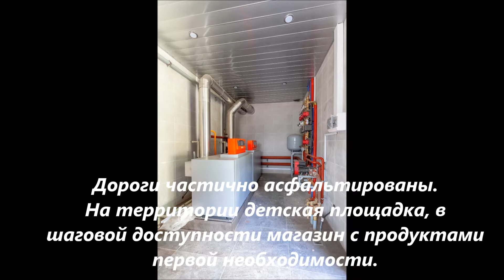Купить дом МО, Одинцовский р-н, Кезьмино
Стильный комфортный  новый двухэтажный дом 500 кв.м на участке 28 соток с лесными деревьями расположен в живописном коттеджном поселке  Кезьмино 2  в 30 км от МКАД. Планировкой предусмотрены на 1 этаже: кухня-столовая-гостиная с выходом на террасу, спальня, тренажерный зал с душевой, мастерская, холл, подсобные помещения, гостевой санузел, электрощитовая; на 2 этаже: 1 кабинет  с сейфовым помещением, 4 спальни, 2 ванных комнаты, гардеробная. Также на участке имеется второе строение: гараж на три машины, котельная, на втором этаже 2 однокомнатные студии с общей кухней, пультовые ворота, ландшафтное освещение, видео наблюдение, охранная сигнализация. Панорамное остекление, деревянные окна, теплые полы,  кухня ( Германия), все туалетные комнаты  оборудованы, встроенные шкафы (производство Италия), дом мебилирован . Въезд на территорию через КПП. Поселок расположен в окружении векового леса. Дороги частично асфальтированы. На территории детская площадка, в шаговой доступности магазин с продуктами первой необходимости.  В вашем распоряжении в десяти минутах езды вся инфраструктура  г. Звенигорода, Павловской Слободы, Покровское. К сделке готовы.
Эксперт: Солобоева Нателла Аркадьевна
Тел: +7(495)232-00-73